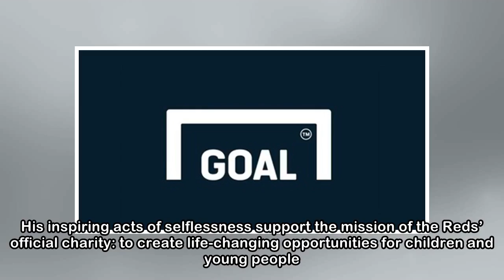Nine-year-old Red wins Foundation Fundraiser of the Month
George Daly is not your average nine-year-old. The Reds fan from Widnes has decided to run the upcoming Liverpool 1K Kids race on Saturday May 5 at Sefton Park in aid of the LFC Foundation. George, wh...